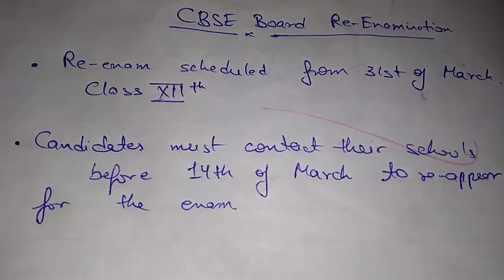IMPORTANT Notice Cbse board Re-exam Delhi 2020 || cbse board exam for delhi students